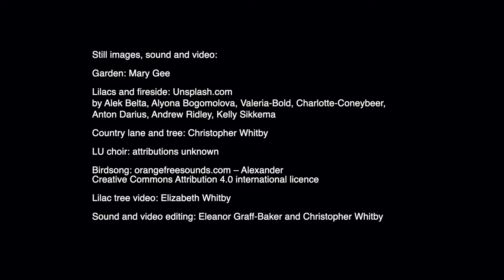Loughborough University Choir - We'll Gather Lilacs (Ivor Novello)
We hope that you enjoy this rendition of Ivor Novello's We'll Gather Lilacs, sung by the  Loughborough University Choir in the summer of 2020.